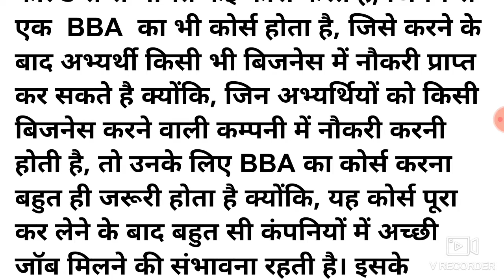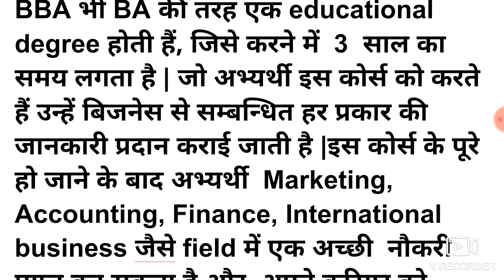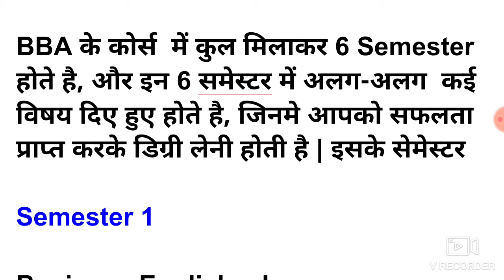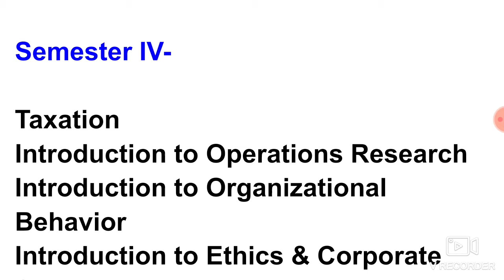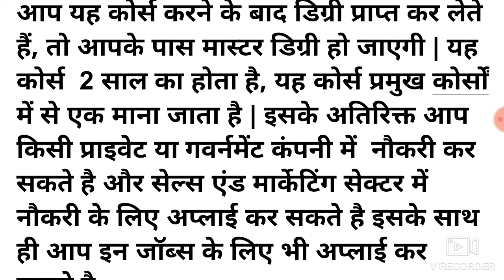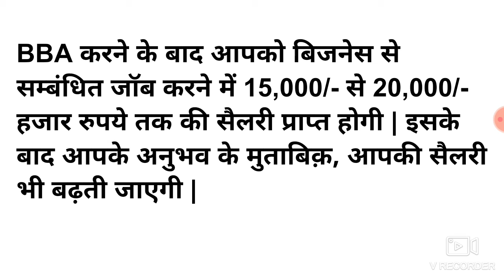BBA कोर्स कैसे करें //BBA क्या है //BBA का फुल फॉर्म HOW TO DO BBA IN HINDI//BBA karne ke fayde,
link